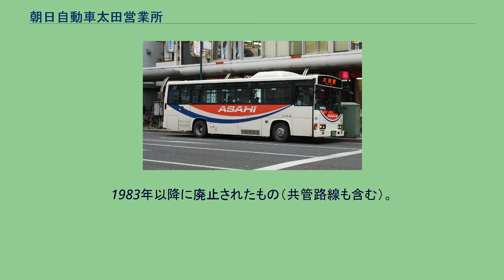朝日自動車太田営業所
朝日自動車太田営業所（あさひじどうしゃおおたえいぎょうしょ）は、群馬県太田市に所在する朝日自動車の営業所である。
乗合バスと、タクシーを営業している。
2021年現在、同社では唯一群馬県内に所在する営業所で、群馬県と埼玉県熊谷市（熊谷駅発着）を跨ぐバス路線を所管している。
元々タクシー営業所として営業してきたが、1999年（平成11年）に東武鉄道直営時代の東武バス太田出張所を引き継ぐ形で、バス営業所としても営業開始した。
その際に廃線となった東武熊谷線の代替路線も引き継いでいる。
なお本項では、バス営業所の前身となった東武バス太田出張所についても記述する。
現行路線は、全路線が埼玉県熊谷市妻沼（旧大里郡妻沼町）を経由し、熊谷駅を起終点とする。
群馬県所在の営業所にも関わらず、妻沼地区 - 熊谷駅間のみの埼玉県内で完結する路線も有している。
この路線は2つの経路が存在しており、この単位で系統を分けていることが多く、熊谷駅の発車のりばも分かれている。
熊谷駅発の太田駅（全日）、西矢島・妻沼聖天前・バイパス妻沼（平日）の各方面行きは23時以降も運行されるが、深夜バス（倍額運賃）扱いとはならない。
矢島タクシーの「おおたCityシャトル500」（運賃520円固定）が太田駅線と競合するため、対抗して太田駅・西小泉駅線は運賃（区間運賃制）が510円上限になっている。
なお双方とも運行開始当時は運賃500円で、消費税増税に伴い運賃改定した。
ニュータウン入口 ‐ ハナミズキ通り ‐ 妻沼間は、東武鉄道が開発した住宅地である「東武CITY妻沼」を横断する。
起終点となる「妻沼」停留所には、かつて東武CITYが頭に付与され「(東武CITY) 妻沼」と表記されていた。
東武バス時代の起終点の「妻沼」停留所とは場所が違うため区別が目的であった。
2つ隣の「ニュータウン入口」停留所が、東武バス時代の「妻沼」停留所であり、廃止された東武熊谷線の妻沼駅である。
2005年度の一日平均輸送人員は3,569人。
その他施設 系統番号は、終点の熊谷駅北口側に合わせて採番されており、KM+熊谷駅発のりば番号+連番になっている。
同じく熊谷駅北口を発着する国際十王交通熊谷営業所の路線も同じ形式の系統番号を採番している。
なお、車両正面の行先表示幕における系統番号の表示は、当社は行き先の後ろ・右側（降り口側）なのに対して、国際十王交通は行き先の前・左側（運転手席側）と異なっている。
国道407号（妻沼バイパス）を経由する系統で妻沼発着のみ。
東武鉄道直営時代の東武バスから、東武熊谷線の廃線に伴う代替バスが引き継がれたもの。
熊谷駅の22時までの発車は5番のりば（22時以降3番）。
県道341号太田熊谷線を経由する系統。
群馬県と埼玉県を跨ぐ路線は旧道経由のみとなっている。
熊谷駅の22時までの発車は6番のりば（22時以降3番）。
東武鉄道から朝日自動車への承継後は、先述の太田駅北口から南口への発着地変更およびバイパス系統の西熊谷病院前経由から大原経由への経路変更以外に廃止された路線・区間は無く、全路線存続している。
以下の路線は元々社会実験として期間を予め定めて運行された系統である。
朝日バス太田営業所の車両 1999年に東武バスから路線移管を受けた際には、全車が新車で導入され、日野・レインボーRJ（純正車体）と日産ディーゼル・スペースランナーRM（富士重工業製8E車体）の前後扉車が導入された。
近年は、越谷営業所からワンステップバスが転属したほか、ノンステップバスへの置き換えも進行している。
方向幕が幕式の車両はグループ会社などへ移籍し、行先表示器はLED式となっている。
元は東武バス太田営業所であったが、東武バスの北関東地区からの撤退に伴い、相次ぐ路線廃止により出張所に格下げされ、前橋営業所の傘下となった。
晩年は前橋営業所の廃止により熊谷営業所傘下となった。
※参考資料：東武鉄道100年史 過去には日野自動車製の車両が配属されていた。
1999年の熊谷営業所傘下への組織変更以降は、旧型車の淘汰には他営業所から転属したいすゞ自動車製車両への代替が行われ、いすゞ車へ統一された。
廃止時点の所管路線。
群馬県内の営業所のため系統番号は存在しない。
1983年以降に廃止されたもの（共管路線も含む）。